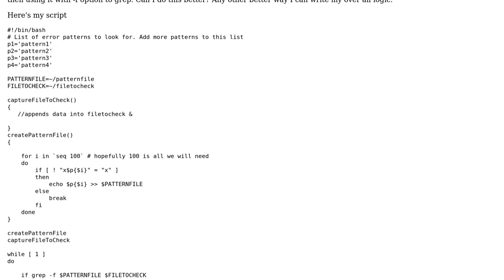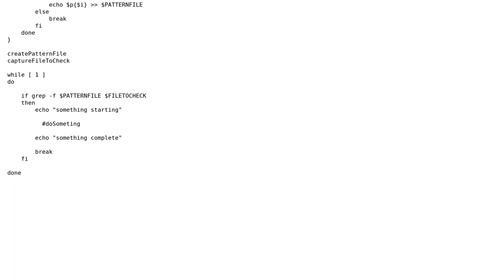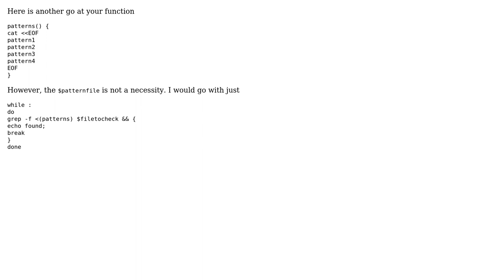Code Review: How to improve the way I handle greping in this script? (2 Solutions!!)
Code Review: How to improve the way I handle greping in this script?

With thanks & praise to God, and with thanks to the many people who have made this project possible! | Content (except music & images) licensed under CC BY-SA | Music | Images & others | With thanks to user rahul user l0b0 user Ankur Agarwal and the Stack Exchange Network Trademarks are property of their respective owners. You are responsible for your own actions.